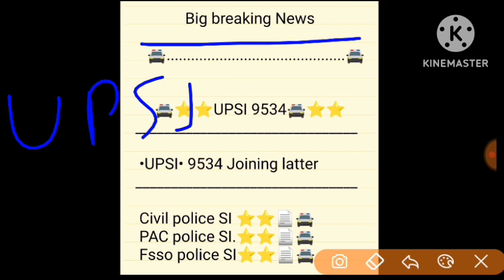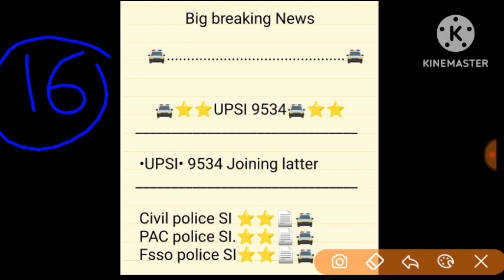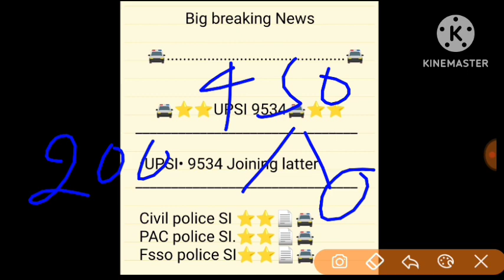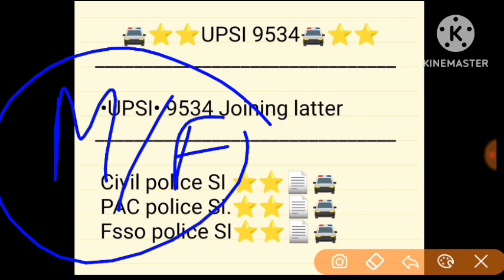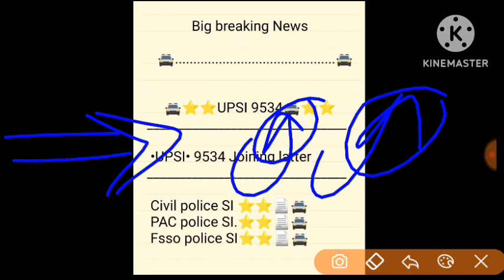UPSI Joining latter 📄big breaking news || 9534 upsi नियुक्ति पत्र 📄 इस दिन से आना चालु होगा? upsi ⭐⭐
(🇮🇳❀Welcome❀🇮🇳)